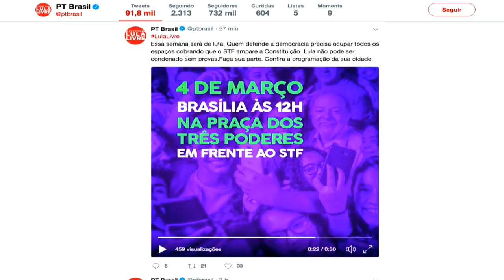Debate: As "forças do atraso" de Gleisi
Felipe Moura Brasil, Augusto Nunes e José Maria Trindade comentam ataques de Wadih Damous e Gleisi Hoffmann à Lava Jato e os erros cometido pelo PT na convocação de atos pró-Lula para 3 de abril.